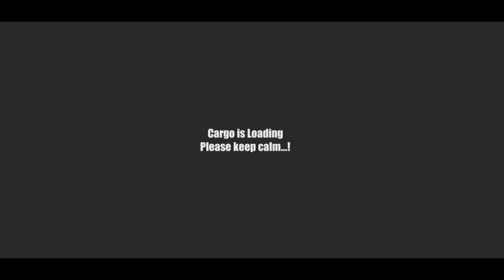INDIAN TRACTOR TROLLEY DRIVING | 🚜🚜 TRACTOR TROLLEY DRIVING SIMULATOR GAME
Grab the wheel & enjoy Real Tractor Trolley Cargo Farming Simulator Game Free 3d

After the success of Tractor Trolley Cargo Farming Simulation Game, Top Simulations Studio is presenting you a second version of Real Tractor Trolley Cargo Farming Simulation Game. As we achieved our first milestone of 1 Million downloads of Real Tractor Trolley Cargo Farming Simulation Game.

The main features of second version of Heavy Tractor Trolley Cargo Simulator 3d Truck are:
-Realistic Offroad, Hill and City Environment
-Six different and powerful Tractors, 4 wheels, 6 wheels and 9 wheels tractors with heavy horse powers
-Multiple Trolleys for different type of Cargo
-Multiple unique jobs
-You can select Cargo which you want to deliver
-Realistic physics of Tractor Trolley
-Dynamic weather effects
-Day and night cycle
-Longest gameplay
-Designed for all age groups
-In game coins for buying Tractors, Trailers and to unlock all jobs.

About Us
A highly passionate team try to deliver games you like.We Believes in creating quality games for our users.Just click the install button & download our “Real Tractor Trolley Cargo Farming Simulation Game 2” now & enjoy Heavy Tractor Trolley Cargo Simulator 3d in your Smartphone.This is a free game.Give your feedback in review section so that we will make more trucks games for you. Enjoy & Best of luck!

RITIK RIDER GAMING